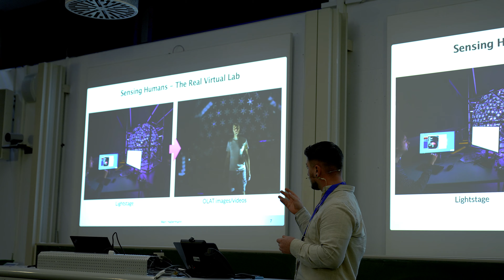40x RED KOMODO auf so engem Raum! Wie ist das möglich? (3D Modelle erstellen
Filmemachen, Fotografieren, Forschen.. Mit Kameras sind keine Grenzen gesetzt. Was das Max-Planck-Institute für Informatik in Saarbrücken aufgebaut hat, um 3D Modelle zu erstellen und was die 40 Komodos damit zu tun haben, das zeigen wir dir!

⚊ Kapitel ⚊
0:00 - Intro
0:21 - zum Projekt
0:57 - 3D Modell
1:43 - Forschungsthema Dr. Marc Habermann
2:31 - Outro